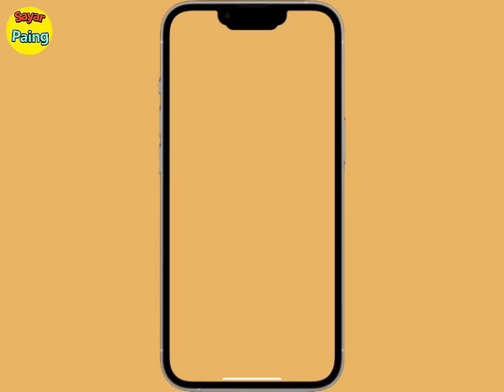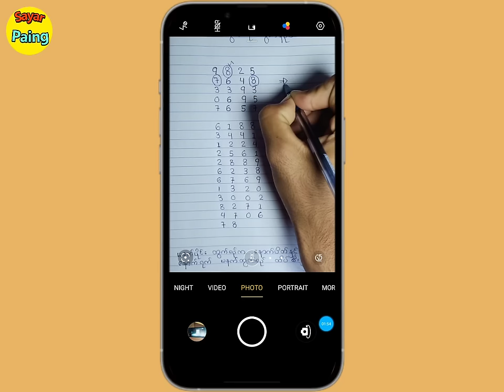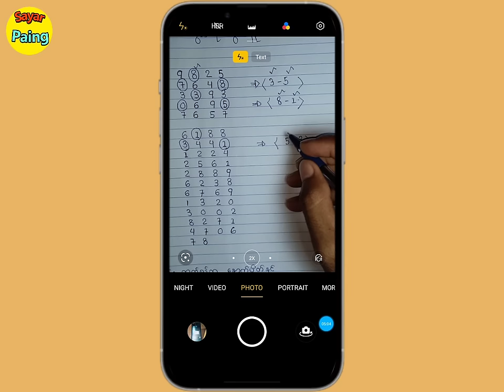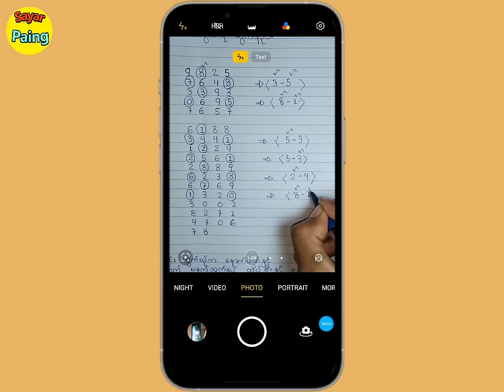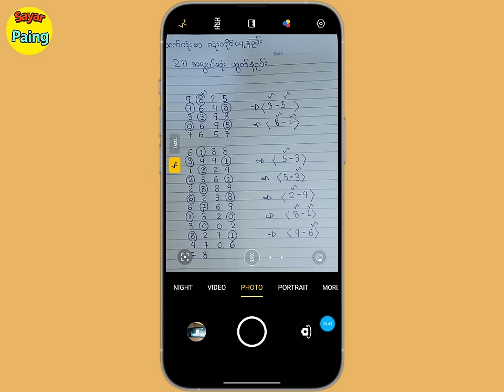တစ်သက်တာ လုံးပိုင် အပိုင်ဂဏန်းယူနည်း ၊ ဒီနည်းနဲ့ဆို ပုံမှန် 2D ပေါက်လိမ့်မယ်